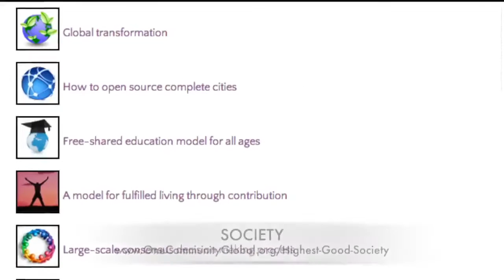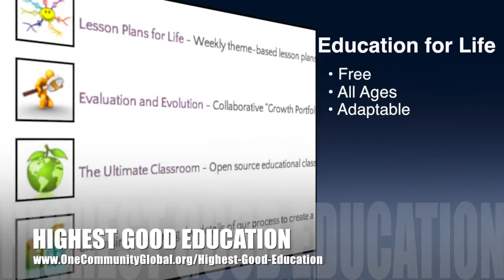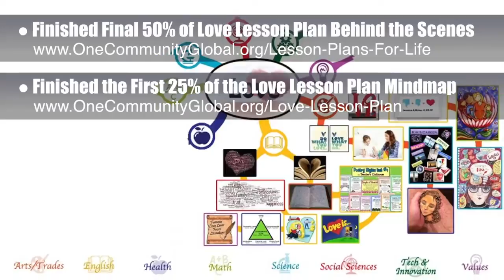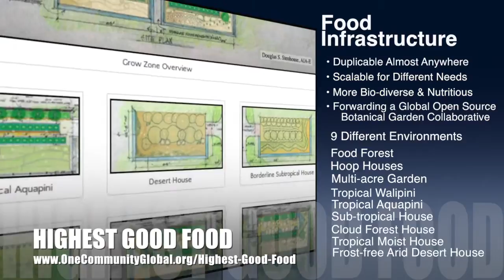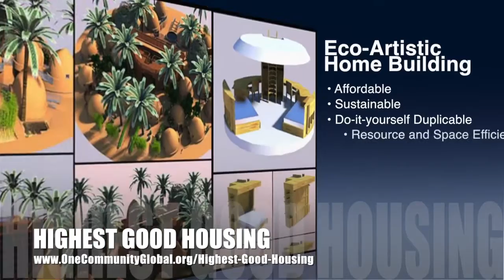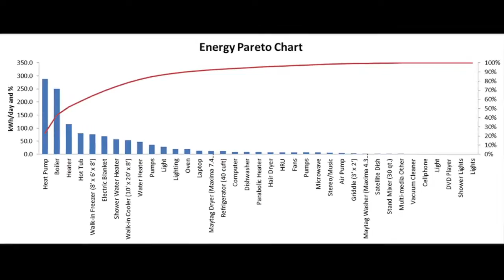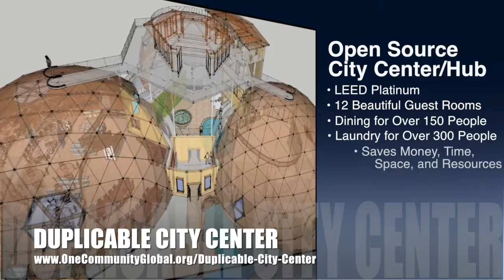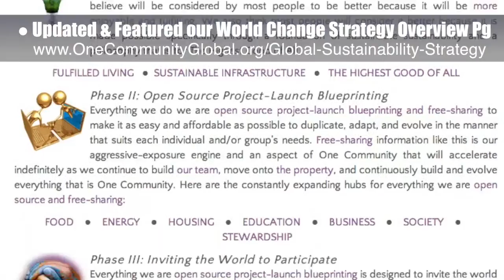Revolutionizing the Sustainability Industry - One Community Weekly Progress Update #84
​Revolutionizing the Sustainability Industry | Upgrading Sustainability | Evolving Sustainable Living | Eco Revolution | Sustainable Living | Green Living | One Community | Weekly Progress Update #84

Building an open source foundation for revolutionizing the sustainability industry through self-sufficient and self-propagating teacher/demonstration communities, villages, and cities living and creating for The Highest Good of All. This is the October 10th, 2014 edition (#84) of One Community's weekly progress update detailing the previous week's development and accomplishments.

REVOLUTIONIZING THE SUSTAINABILITY INDUSTRY INTRO: @1:00
REVOLUTIONIZING THE SUSTAINABILITY INDUSTRY SUMMARY: @8:36

We are open source and free-sharing do-it-yourself designs for these areas first:
FOOD: